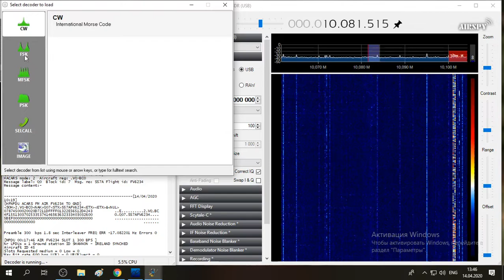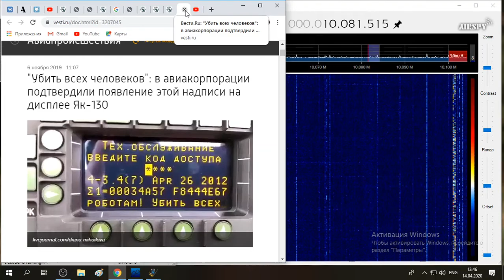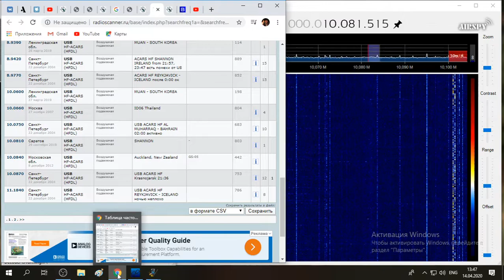HFDL rtl-sdr+upconv+8m longwire+2:1 balun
rtl-sdr+upconv+8m longwire+2:1 balun